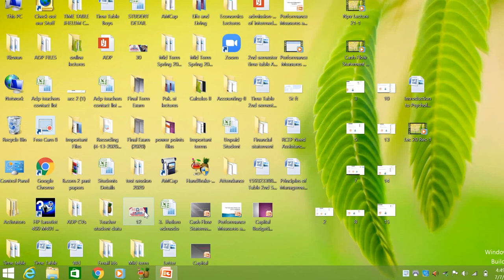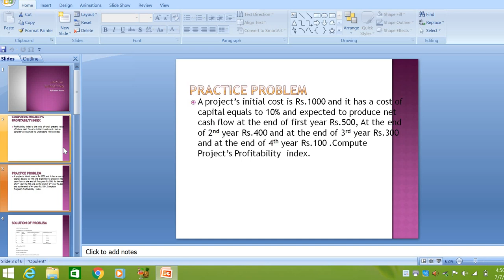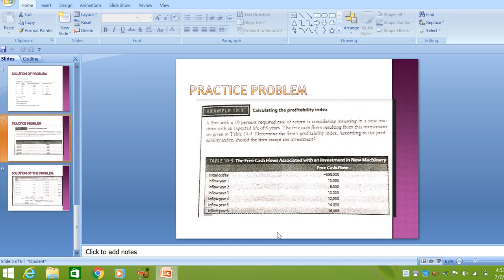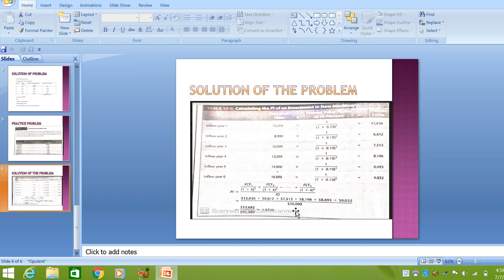Pi Lecture 22 1